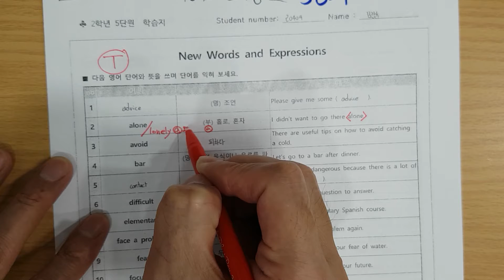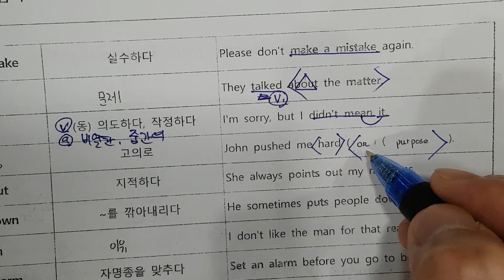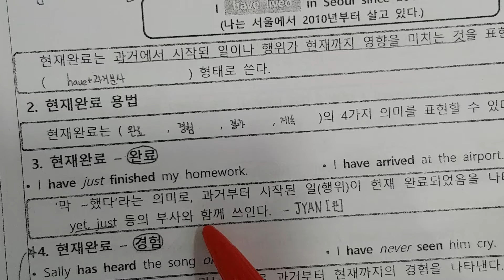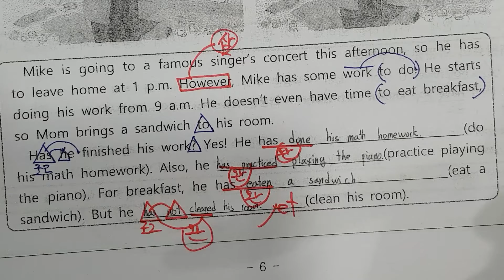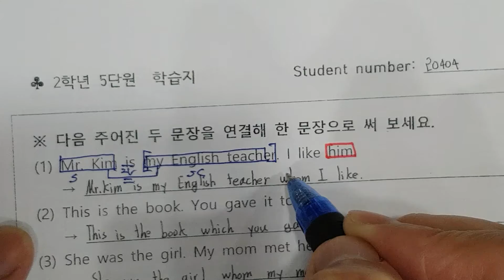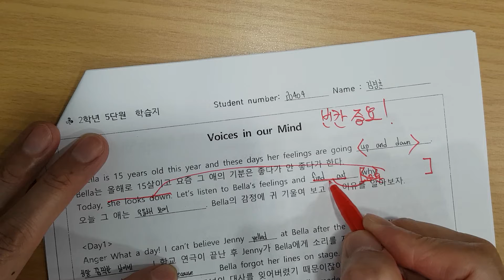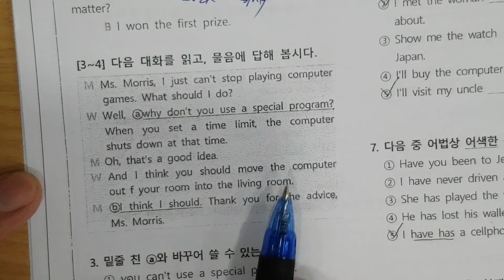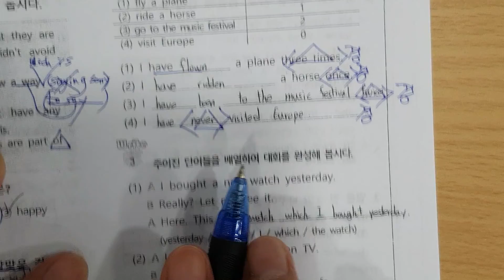불무중2 학교자료 56과 1 join